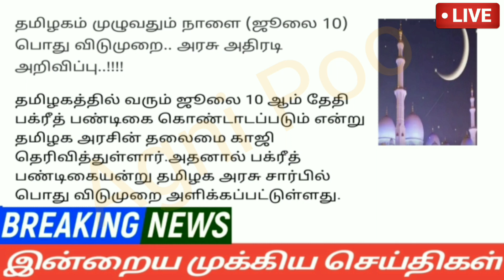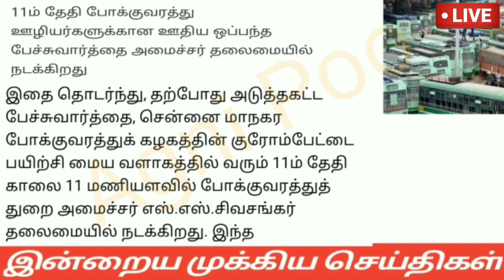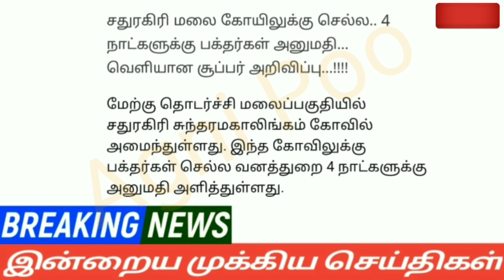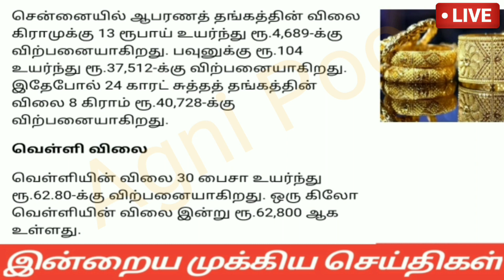மதியம் 12மணி செய்திகள்|10-07-2022|Today morning headlines News |Mukkiya seithigal |முக்கிய செய்திகள்